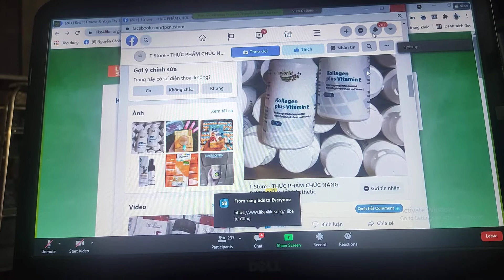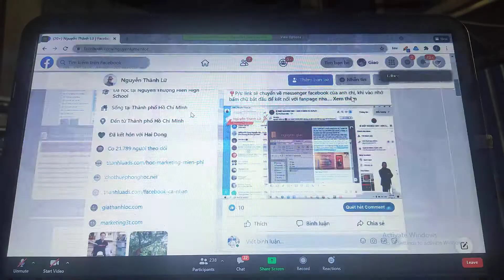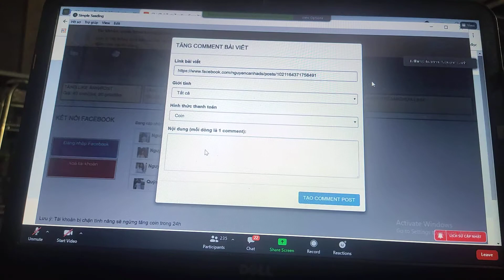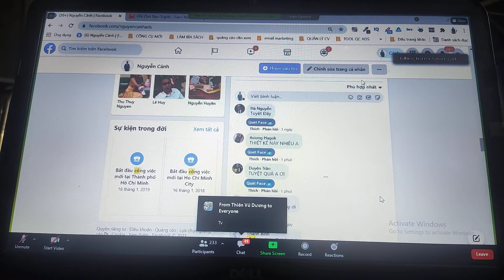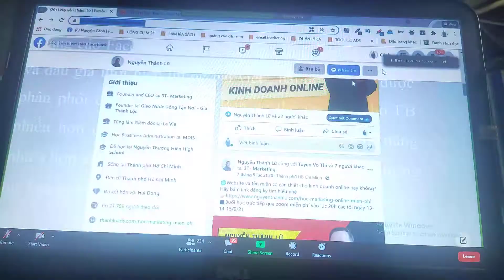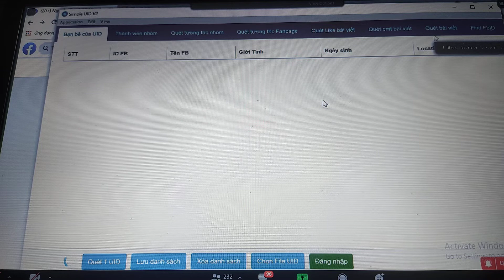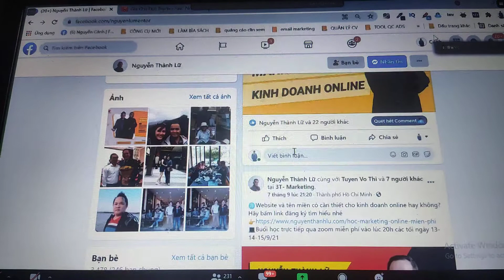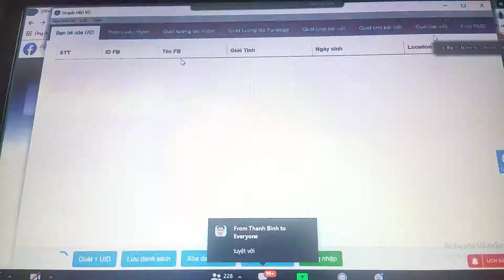Học Lớp 3 ngày Marketing phần 4, Miễn Phí cùng với Thầy Cảnh thật tuyệt vời..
Học Lớp 3 ngày Marketing phần 4 Miễn Phí cùng với Thầy Nguyễn Cảnh thật tuyệt vời...Thầy giảng dạy rất tận tình,chi tiết ,dễ hiểu,Thầy đã rất năng lượng giảng dạy kiến thức Marketing cho cả lớp từ 20h đến mãi 1h sáng,thật giá trị và tuyệt vời biết bao, Chân Phương Chân thành cảm ơn Thầy rất nhiều!
# Cả nhà cùng tham gia nhé ! hãy join vào nhóm để nhận thông tin và lịch học sắp tới nhé !
Ký sự ngày học : 10/09/2021